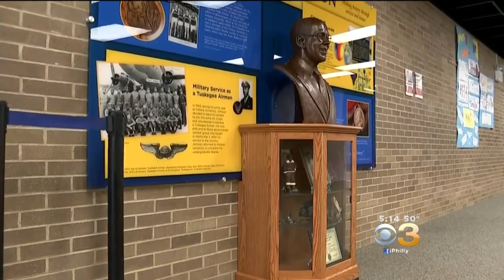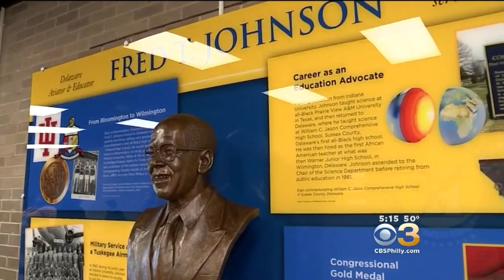Students Get History Lesson As They Honor One Of Tuskegee Airmen